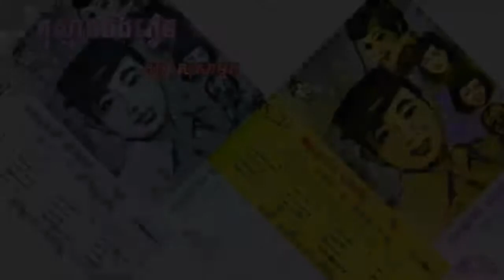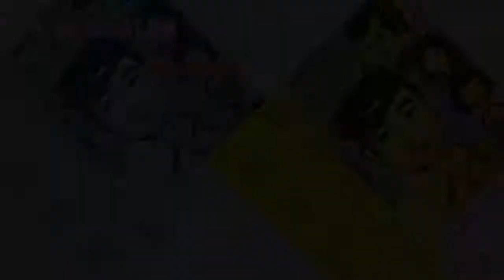Kom Sman Bong Plich / កុំស្មានបងភ្លេច - ស៊ីន ស៊ីសាមុត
កាស្សែតចម្រៀង អនុស្សាវរីយ៍បាត់ដំបង ទី១